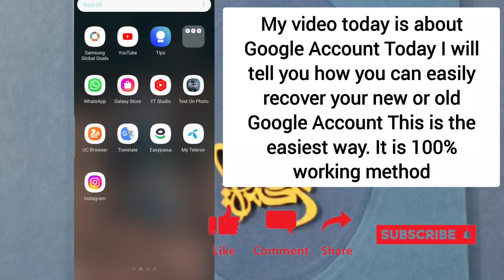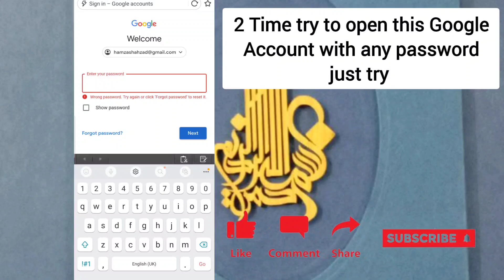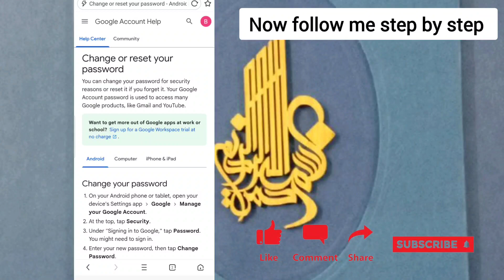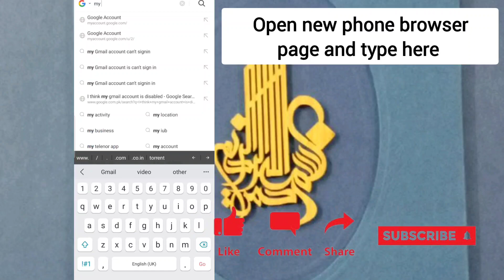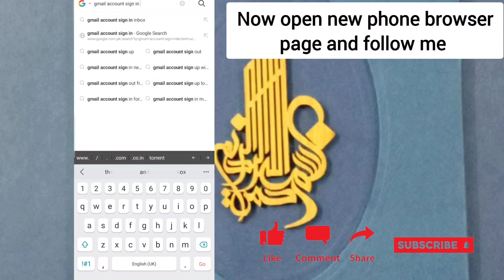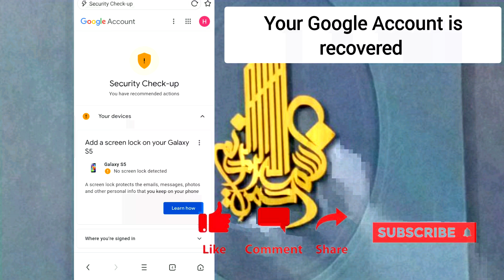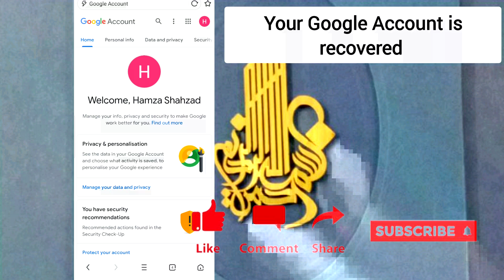Gmail Account Recovery Latest Update 2023 | Google Account Recovery Without Any Verification | Work